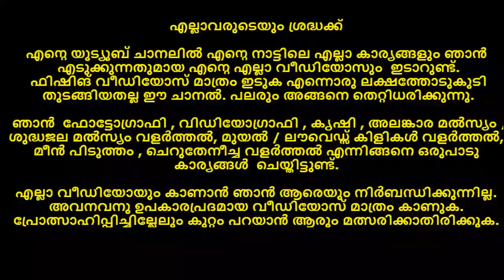ഒരുപാട് വർഷങ്ങൾക്കു ശേഷം ഉണ്ടായ വലിയ വെള്ളപ്പൊക്കം Heavy flood in kerala | Pathanamthitta